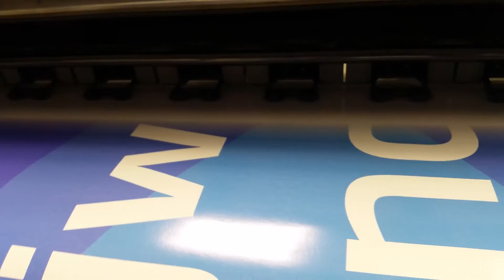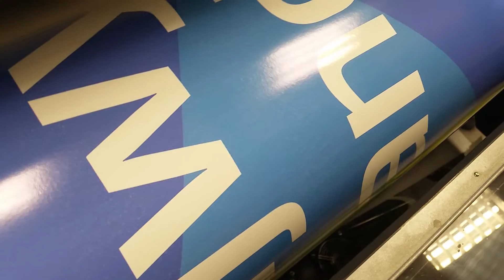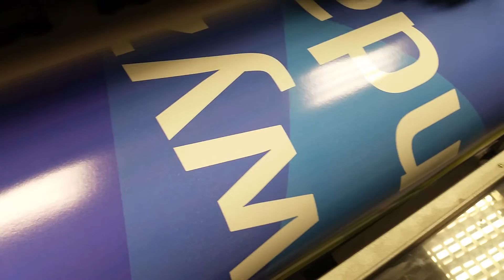Folia 3M IJ180 - wady fabryczne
spadek jakości folii 3M do druku IJ180